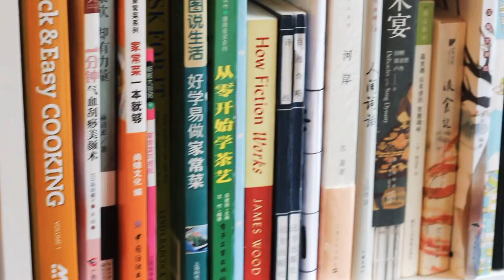【古代美食复原】宋代食谱之酿鱼 Ancient Chinese Recipe from the Song Dynasty Stuffed Fish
【古代美食复原】宋代食谱之酿鱼

【Food Historian】Ancient Chinese Recipe from the Song Dynasty ——— Stuffed Fish

做法：

把肉末中加入葱，盐，洋葱粉等调理，拌进豆腐干

从日本超市买来的鯖鱼（Mackerel），加调味料腌制一会儿

把准备好的肉馅平铺在鱼的背面，压紧

放入烤箱400华氏度，15分钟左右

酿菜是中国古代的一种传统烹饪方式。在一种原料中夹进、塞进、涂上、包进另一种或几种其他原料，然后加热成菜的方法。

到宋代的时候，酿肉变得流行起来。宋人在肉里塞上另一种肉，实在是肉食爱好者的天堂。